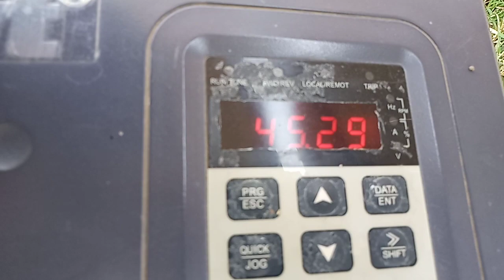باجرے کی فصل اور سولر پینل 😊☺️